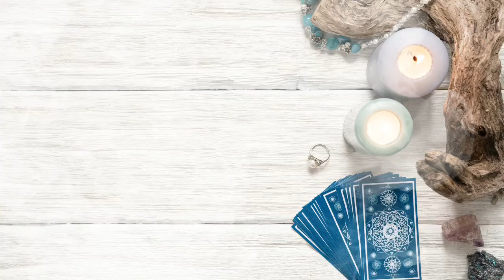[Living Light Hong Kong 心聆台］～[塔羅的迷思(一)]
不少朋友對塔羅牌都好有興趣，但很多只著重其占卜的作用。其實塔羅牌還可以幫助我們認識到自己的處境、找答案及連結自己的內心智慧。一齊睇吓Mazy又塔羅的人生嘅解讀 。

Mazy 。 為你解開塔羅牌的迷思！